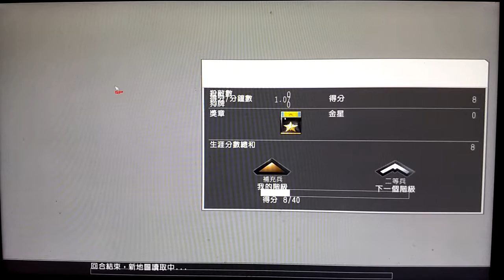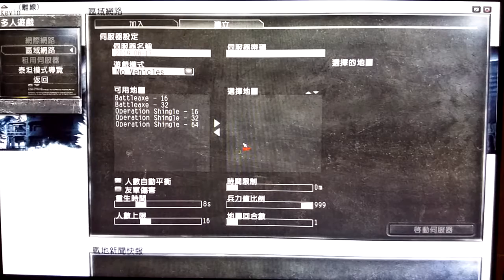2019-10-04 BF2142 [星期五.寧靜日] Liberation of Leipzig Night 片段 整個回合戰鬥完整版 [凌晨12:00am-凌晨12:08am]